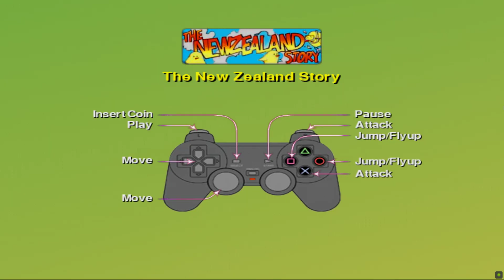Taito Legends (PS2) #5 The Ninja Kids (1990) e The NewZealand Story (1988)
Taito Legends é uma compilação de 29 jogos de arcade lançados para PlayStation 2, Xbox e Microsoft Windows. Os jogos foram originalmente desenvolvidos pela Taito. O lançamento europeu foi publicado pela Empire Interactive, que licenciou os jogos da Taito e desenvolveu a compilação. Embora não tenham obtido crédito oficial nas versões americanas, a Sega publicou os lançamentos na América do Norte e na América do Sul.

Recursos extras incluem entrevistas com alguns dos designers de jogos, folhetos de vendas originais e arte de gabinete de fliperama.

Duas compilações de acompanhamento foram publicadas; Taito Legends 2 para PlayStation 2, Xbox e PC e o Taito Legends Power-Up exclusivo para PlayStation Portable.

Taito Legends recebeu "avaliações mistas ou médias" para PlayStation 2 e Xbox de acordo com os agregadores de análises GameRankings e Metacritic;[3][5][6][8] a versão para Windows recebeu "avaliações geralmente favoráveis".[4][7] IGN elogiou a coleção pela excelente apresentação, bem como pela grande quantidade de material bônus, mas criticou alguns títulos da coleção como "preenchimento inútil". Outras críticas são a falta de tabelas de classificação online, a omissão do Arkanoid e do Chase H.Q., a falta de suporte de armas leves para a Operação Wolf, Operação Thunderbolt e Space Gun,[12] a falta de configuração de controle, e para os controles serem "invertidos ", tornando-o potencialmente desconfortável e antinatural para muitos jogadores menos adaptáveis. Somente a versão Windows corrige o erro referente ao esquema de controle da coleção.